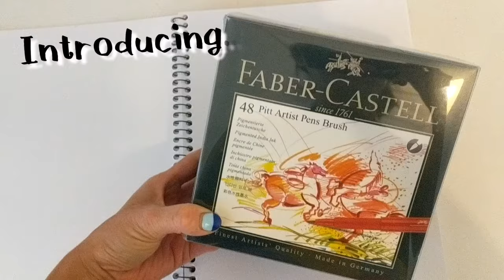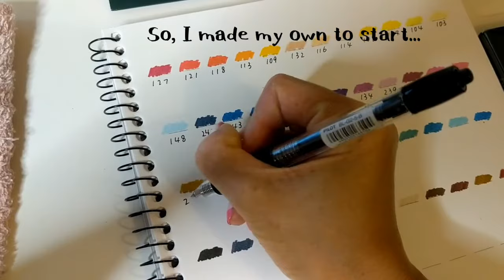Faber-Castel 48 Pitt Artist Pens Brush Review & Demo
Happy 2021 Every one ✧◝(⁰▿⁰)◜✧

This year, I'll focus on ART & BOOK videos and here's my first one of 2021'

Faber-Castel is my absolute favorite brand and I've got this Artist Pens from my family as a gift.

only a short one but hope you'll enjoy my review and demo.